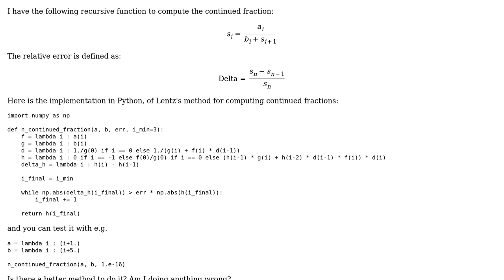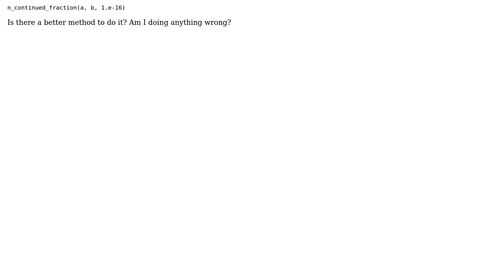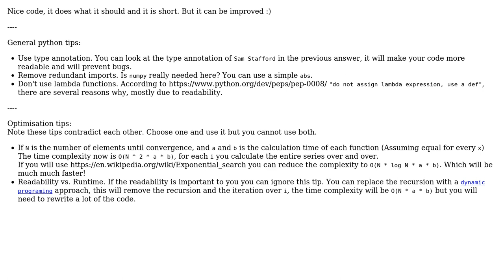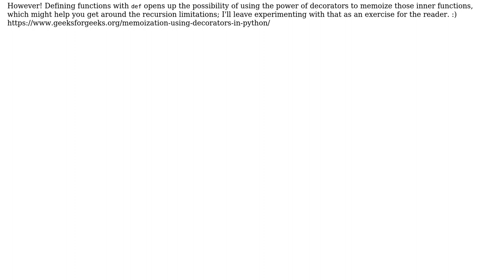Continued fraction with relative precision in Python (2 Solutions!!)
Continued fraction with relative precision in Python

With thanks & praise to God, and with thanks to the many people who have made this project possible! | Content (except music & images) licensed under CC BY-SA | Music | Images & others | With thanks to user Yonlif user Samwise user Peilonrayz user John and the Stack Exchange Network Trademarks are property of their respective owners. You are responsible for your own actions.